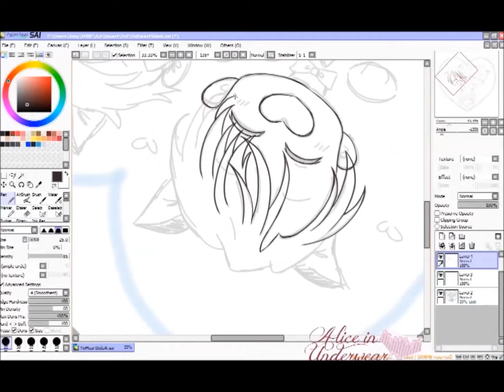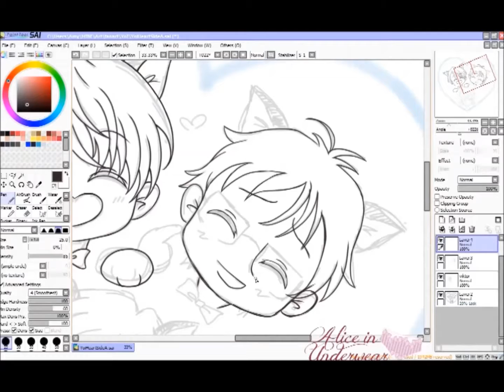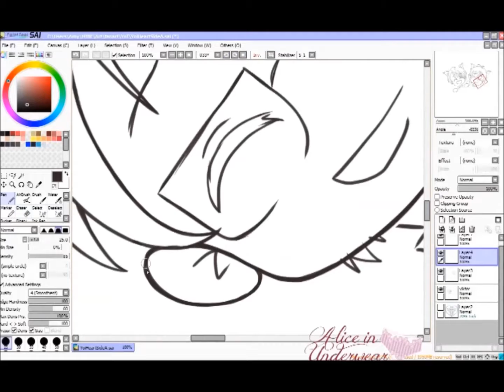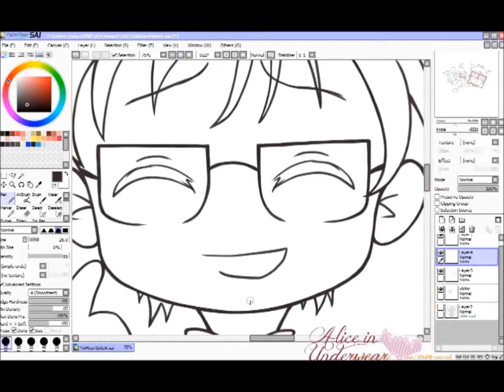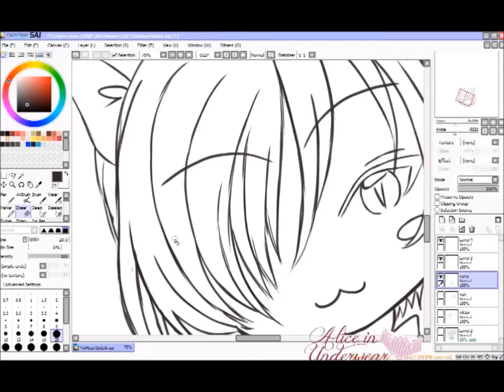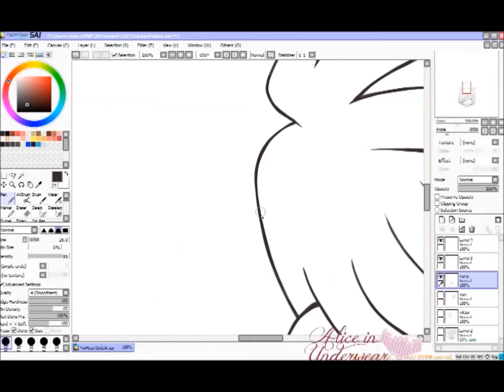Yuri on Ice: Heart Charm Side A - Speed Paint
I'm working on a Yuri on Ice Charm set.  This is the bonus charm design.  Each side will have different facial expressions ^^